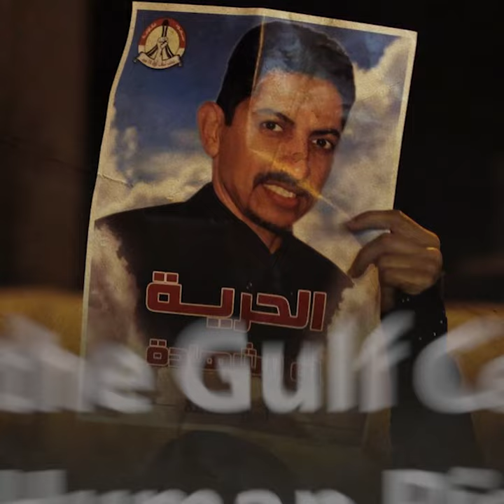Abdulhadi Al Khawaja FreeBahrainiPrisoners Video #10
The 10th anniversary of the Bahrain Independent Commission of Inquiry (BICI) report was on 23 November 2021. 10YearsOn and the authorities in Bahrain have failed to implement the majority of recommendations made by the BICI. HRDs like Abdulhadi Al-Khawaja, co-founder of the Gulf Centre for Human Rights and Bahrain Center for Human Rights, are serving a life sentence in Bahrain for his human rights activities. 10YearsOn, nobody has been held accountable for his torture. As such, we are calling on the authorities to address cases of torture, provide proper medical care and FreeBahrainiPrisoners. Join the campaign by GCHR and a dozen human rights partners.